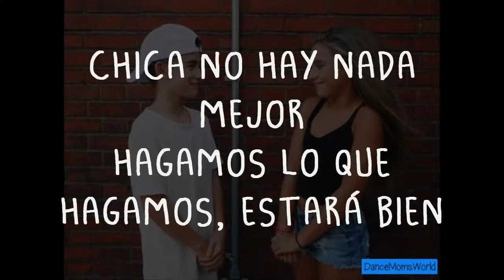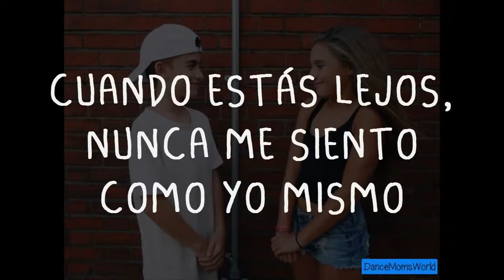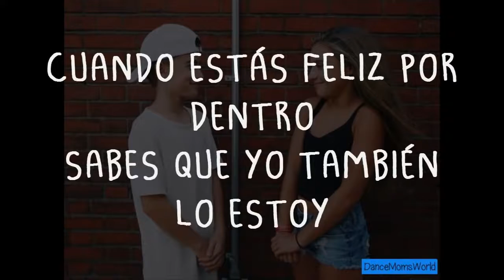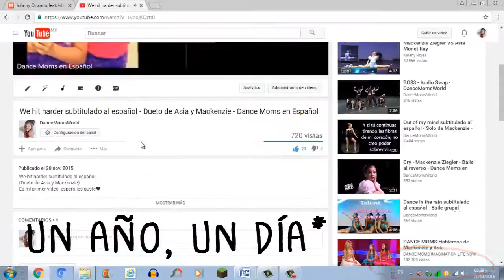Day & Night (Español)Mackenzie Ziegler & Johnny Orlando